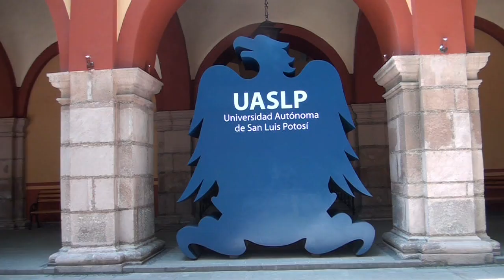UASLP presentó su primer programa educativo en línea de nivel Maestría.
SLP.- Este miércoles la Universidad Autónoma de San Luis Potosí presentó el primer programa educativo en línea, la cual se trata de una maestría en Sistemas Eléctricos de Potencia, por parte de la Facultad de Ingeniería, que se imparte desde 2014.

Emilio Jorge González Galván, director de la misma, señaló que para el desarrollo de este plan de estudios diseñado para módulos semestrales, se contó con la participación de la empresa Schweitzer Engineering Laboratories, misma que ha participado desde 2012 en el desarrollo de programas de maestría presencial.

El programa comienza en febrero próximo con un número limitado de alumnos, el perfil de ingreso a la maestría exige egresados con carrera de ingeniero y profesionistas en las áreas de electricidad.

El director de la facultad, recalcó que la ventaja de esta maestría a distancia, es que personas de otros países puedan realizarla.

González Galván, puntualizó que esta es la primera oferta educativa en modalidad a distancia, y esta da pie, para tener más opciones para seguir preparándose académicamente.